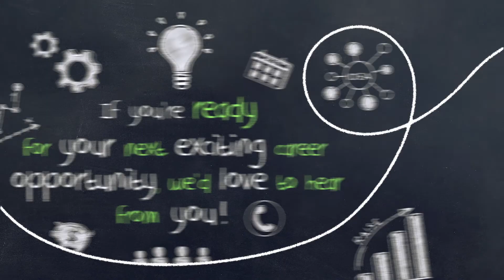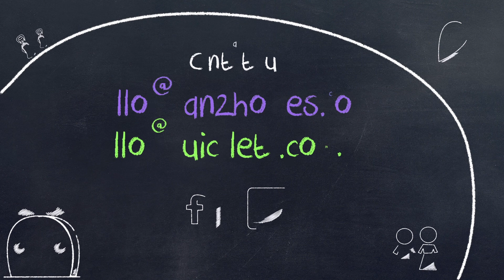QLZH: Looking for a lucrative career change?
Have you thought about making that career change?

Are you tired of being told how much you're worth, living check by check?

Tired of having a boss you don't like telling you what to do and what you can't do?

Or would you rather be your own boss, work in a friendly and flexible environment.

We are looking for energetic, passionate, people-loving individuals to join our awesome team.

If that's you and you want to earn uncapped wages, where your success is dependent on what you put in. The more you put in, the more you get out. Don't worry you will get all the training and support needed to succeed.

You also get to network with like minded individuals and rub shoulders with the industries greatest and pick their brain.

And one day, you can even open up your own franchise, Why Not?
The opportunities are endless

If you're ready for your next exciting career opportunity, we'd love to hear from you!